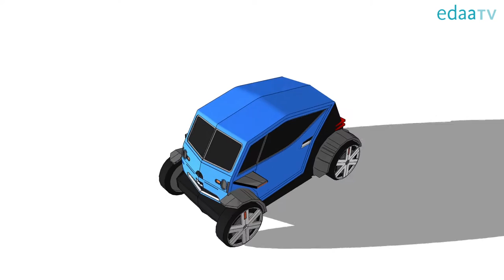Modélisation 3D avec le logiciel SketchUp : Design de Mobilité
Cette vidéo illustre notre cours de modélisation 3D avec le logiciel SketchUp, à destination notamment de nos cours de décoration intérieure et de design de produit.